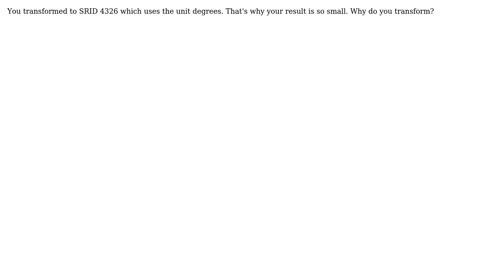GIS: How to use ST_Length?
With thanks & praise to God, and with thanks to the many people who have made this project possible! You are responsible for your own actions.